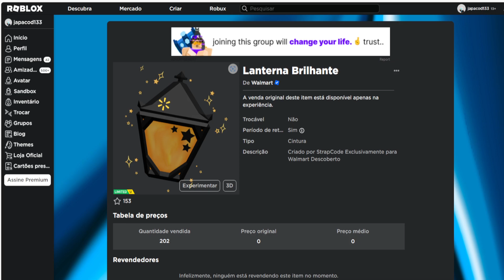COMO PEGAR ESSE ITEM Limited UGC GRÁTIS Lanterna Brilhante ROBLOX EVENTO 2023